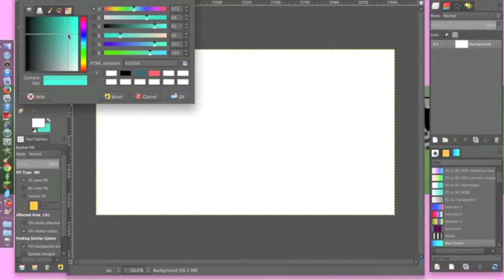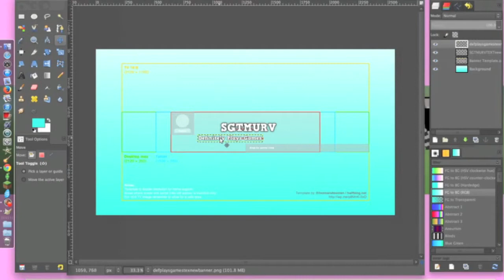Speed Art: SgtMurv's New Banner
I'm posting this while at a starbucks.
I also recorded this while I was at Starbucks.